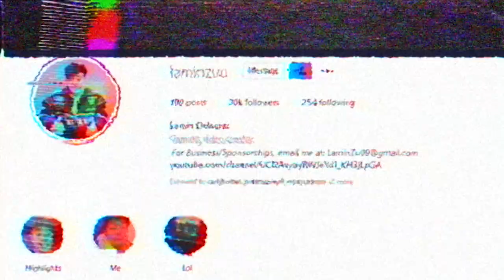FIRST TIME KO MAG BEDWARS! | BLOCKMAN GO! | LAMINZU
invite views to download and play Blockman GO - Adventures.